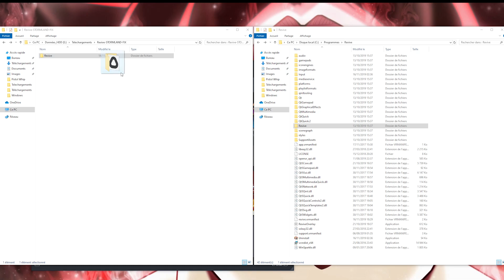COMMENT JOUER A STORMLAND SUR VALVE INDEX, VIVE OU PIMAX ? (Tuto Patch REVIVE)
Petite vidéo tuto rapide pour tous ceux qui ont un casque compatible SteamVR et qui souhaite essayer l'excellent Stormland grâce à un patch Revive.

Acheter un Oculus Rift S :

Pour toute l'actualité sur la réalité virtuelle (Playstation VR, HTC Vive, Oculus Rift, Gear VR), sur la réalité augmentée (Magic Leap, HoloLens) et tests de jeux VR, c'est sur ETR que ça se passe